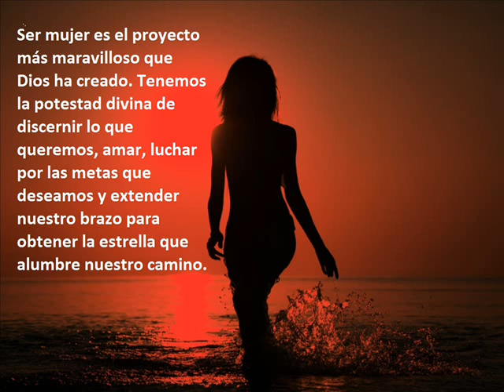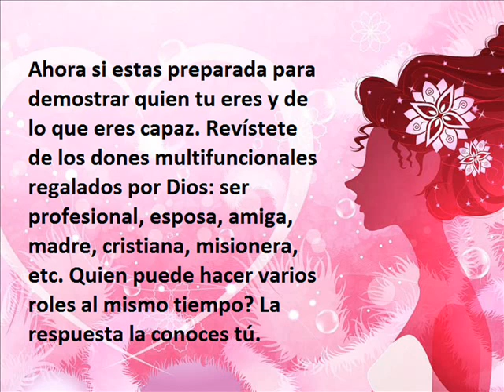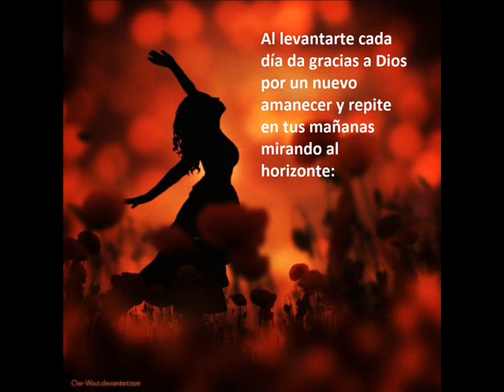LA GRANDEZA DE SER MUJER